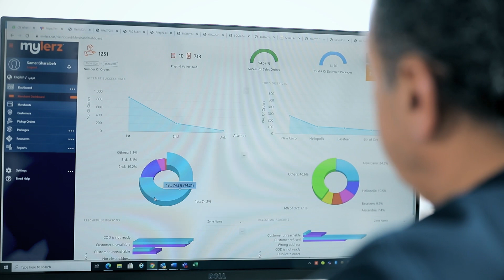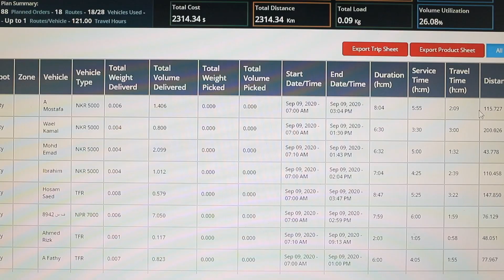Mylerz Story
Documentary Film About Mylerz Company